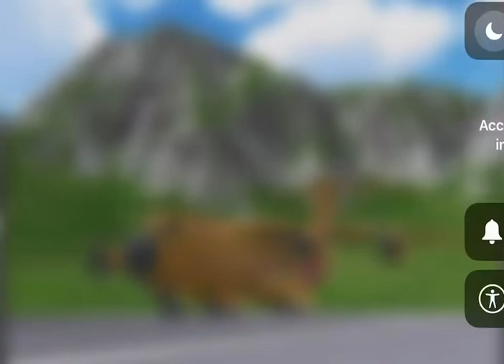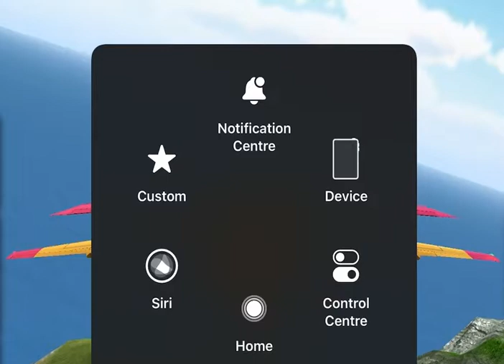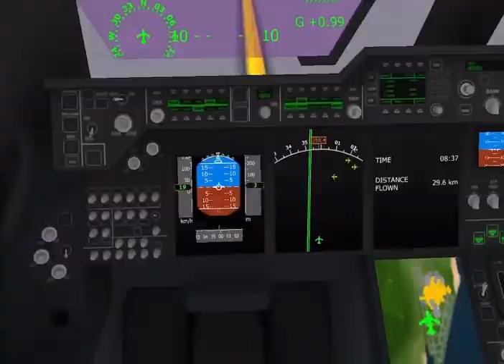Turboprop flight simulator 2 ( MORNING FLYING ) I PARKED IN THE HANGAR